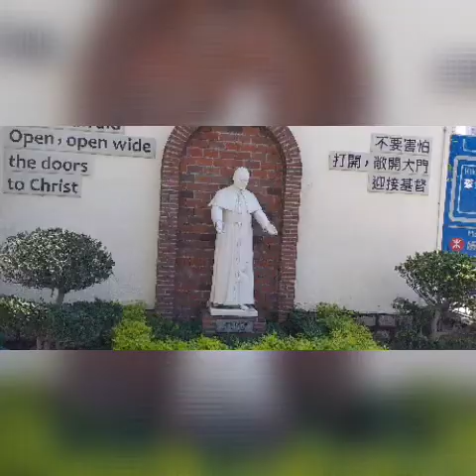Church ako stay pag Sunday(Dayoff)